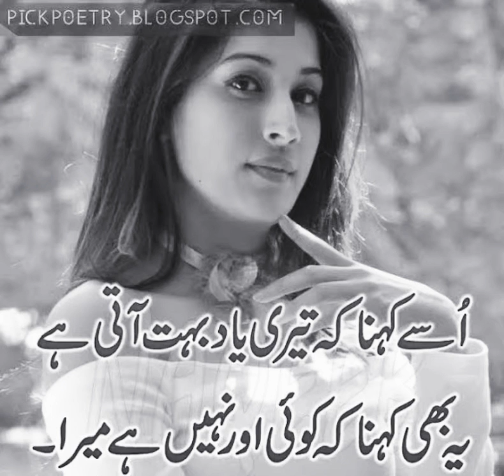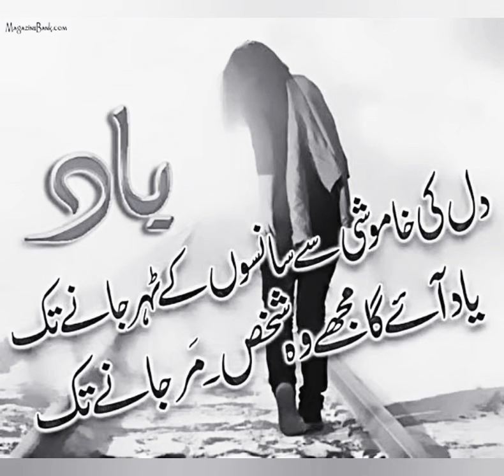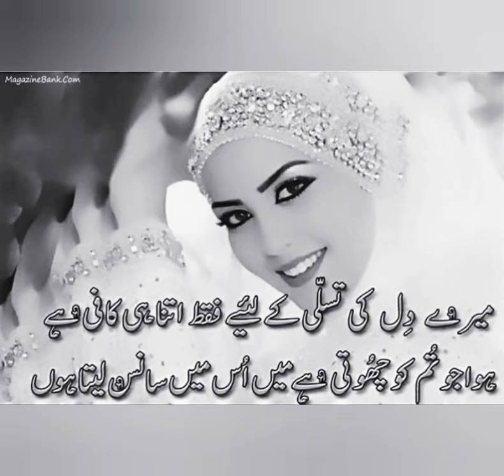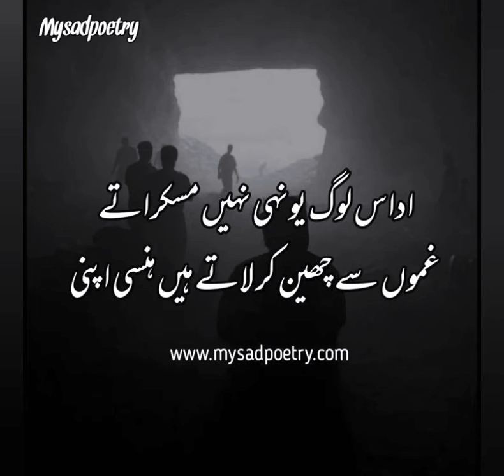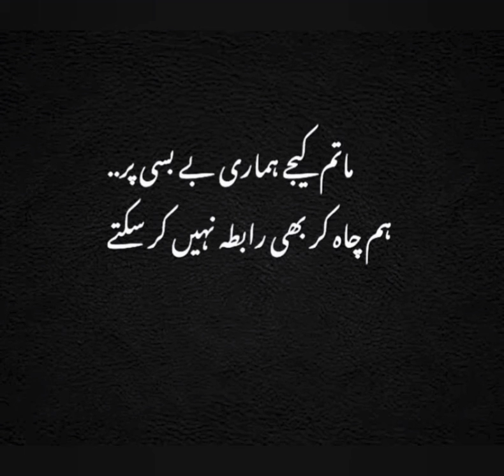Bewafa full song 💔💘🎶